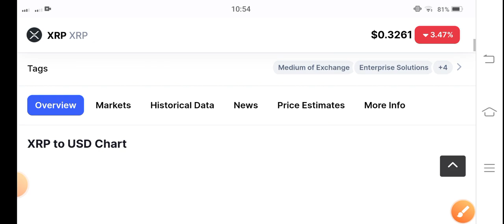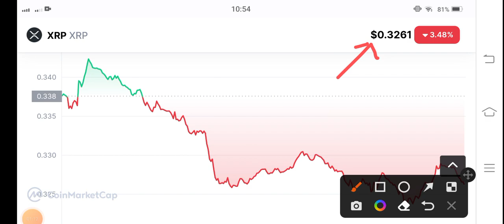XRP Next Target! XRP Price Prediction! XRP News today & Analysis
ripple Price Prediction and Technical analysis